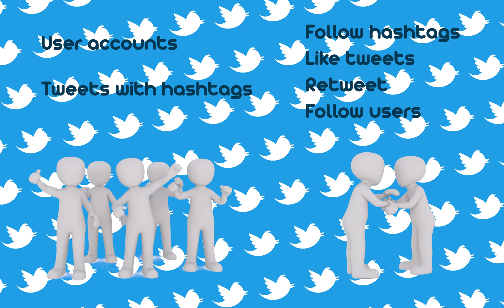Build a Twitter like app for Android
Social media now has the largest user base ever.

Have you ever thought about having a social network of your own? Now you can.

This course is the first step to developing your own social network by building a Twitter like app on Android with Kotlin.

More features than any other Twitter course out there.

We will implement several typical Twitter features like

tweets

tweet likes

retweets

follow hashtags

follow users

news feed

more

We will go step by step through every line of code to explain what the functionality does, so that you can later improve, personalise and adapt the app to your needs and your imagination.

What if you could offer the alternative to Twitter that is missing today?

Everyone is on social media now, and this is your chance to begin creating your own.

30 day money back guarantee